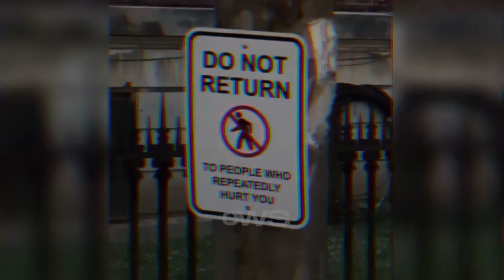SANTO & MAJOR OWS - KEINE LOVE (Prod. by Reggie Beatz)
just 3 guys producing some tracks.

beat: Reggie Beatz

All the things up there goes respectively to the owners.